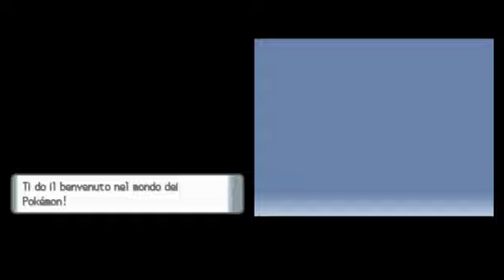Pokémon Diamante (NDS) [ITA] - ep. 1 Scegliamo il nostro starter !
ID PSN : CiroGamer260 (PS4)

ID PSN (PS5) : Capon3xtremO

ID pokémon masters EX: 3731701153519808